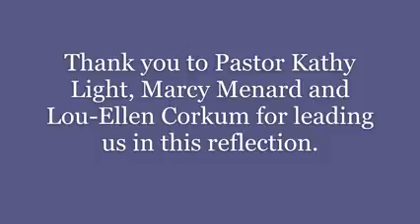Lenten Reflections. February 24, 2021.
Lenten Midweek Conversation.